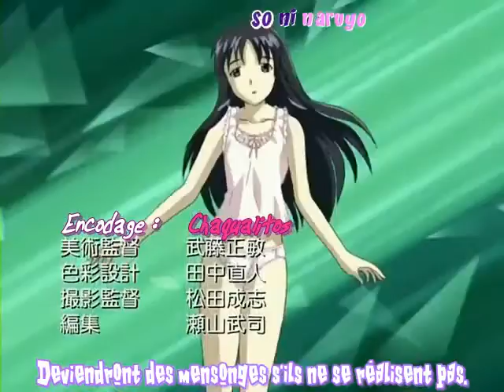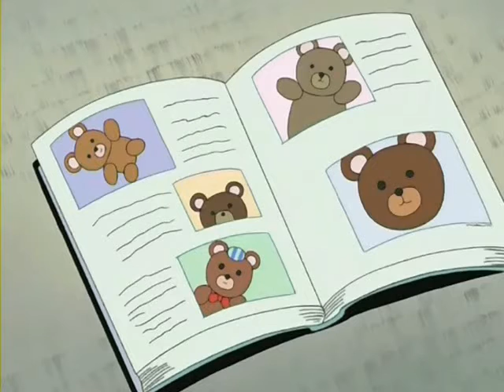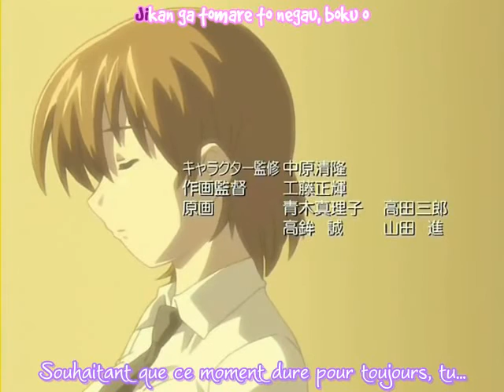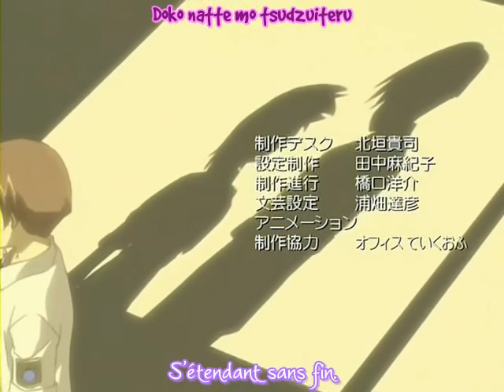Green Green tv 05